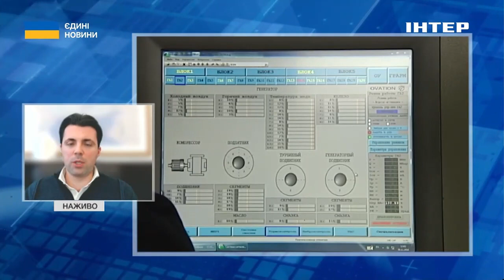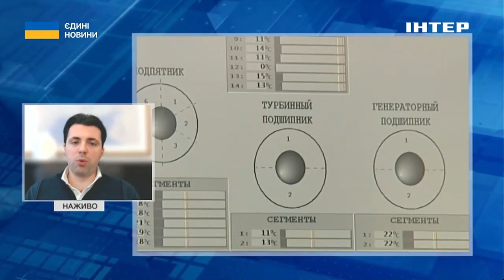Тарифи на електроенергію залишаться незмінними - Олександр Кудрицький